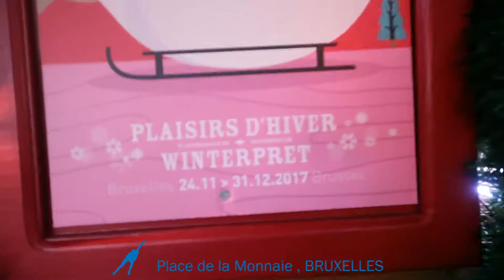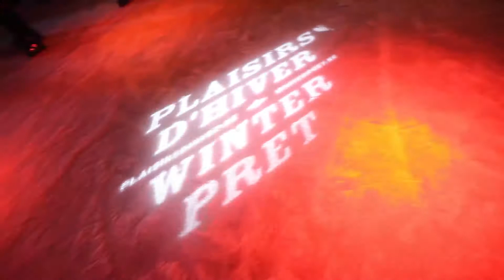Colors production , Bruxelles